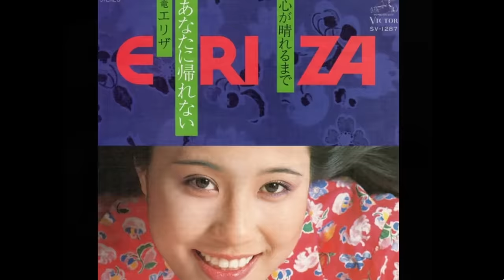ORIGINAL SAMPLE vs SAMPLED SONGS 2022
🔥 In this video you will try to guess an original sample and sampled songs of 2022 and other years. So after watching, write in the comments what sampled songs (or original sample) did you like the best. I hope you enjoy this challenge.

🎵 MND (Music Never Dies) is a channel that is dedicated to MUSIC. Here you can find various musical compilations, interactive videos (e. g. GUESS THE SONG) and many more something interesting from different genres (hip hop, rock, electronic music and more). I hope you'll enjoy it 😉